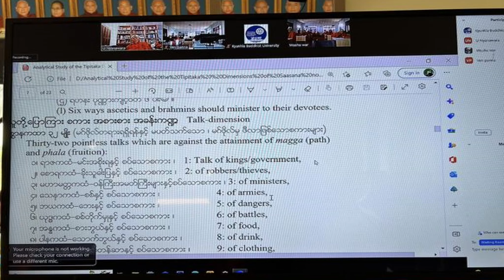နှစ်ဆုံးစာမေးပွဲအား ဇန်နဝါရီလ (၂၀)ရက်နေ့မှစ၍ စတင်ဖြေဆိုမည်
IBEC သတင်းနှင့်ပြန်ကြားရေးဌာန
အပြည်ပြည်ဆိုင်ရာ ဗုဒ္ဓဘာသာပညာရေးစင်တာ
စစ်ကိုင်းတောင်ရိုး၊ စစ်ကိုင်းမြို့